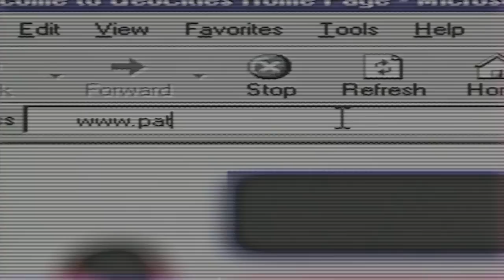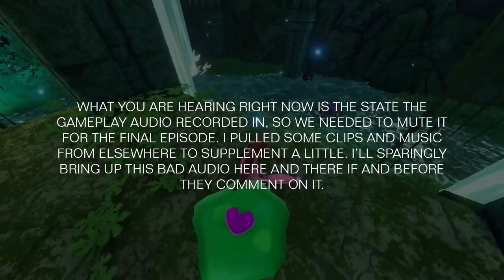Onirism | Gamebuddies | Ep. #4 | Super Beard Bowl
Well, our game audio got messed up but Ted did his best. Somehow this episode turned out even better because of it.

Onirism is an Action/Adventure game where you play as Carol, a little girl full of energy and imagination with... quite an attitude and endless amounts of confidence.
One night, Carol is awakened by a strange portal appearing in her bedroom. A mysterious creature emerges from it and steals her Bunbun away! Without any hesitation, Carol goes through the portal to rescue her beloved Bunbun. After passing through this portal Carol finds herself in Crearia, a fantastic world inhabited by strange lifeforms. [Source